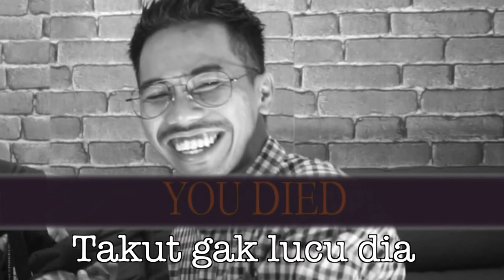KUMIS SANGE ngebongkar ATTA HALILINTAR ( AHHA )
Sebuah Video Tentang produk lokal !
apakah layak untuk di miliki ?
plus give away.

dan Kasih Alasan kenapa lo harus jadi pemenangnya :)